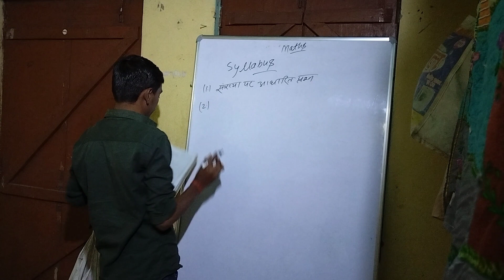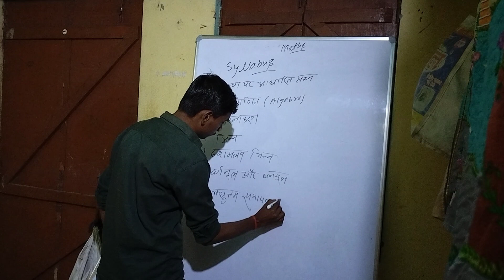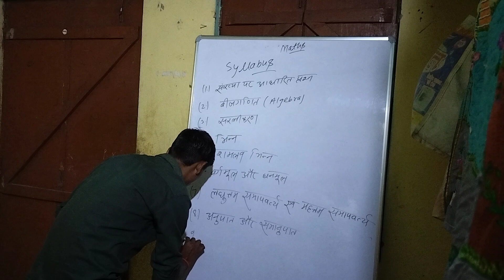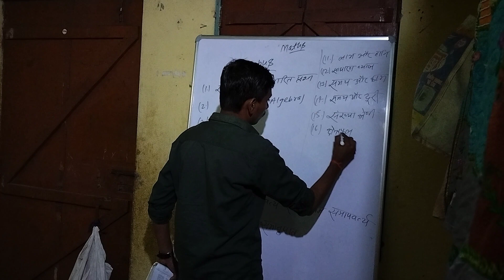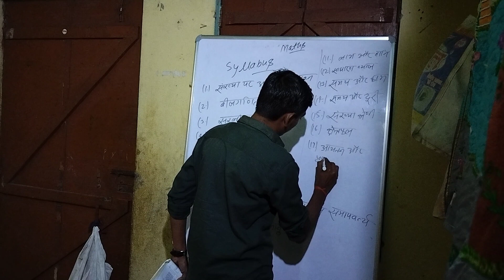syllabus।। mathematics।। अंकगणित।।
in this video you know how to learn math and how to strong in mathematics class